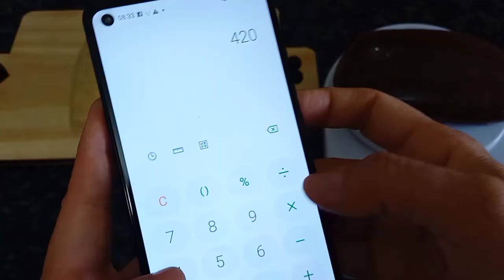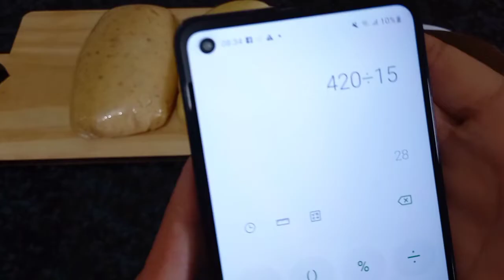QUANTOS DOCINHOS RENDE UMA RECEITA | aprenda a calcular | muito fácil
Quantos brigadeiros rende minha massa? essa é a pergunta que eu mais recebo, então nesse vídeo eu te mostro como calcular, é super fácil e facilita muito, espero que gostem!